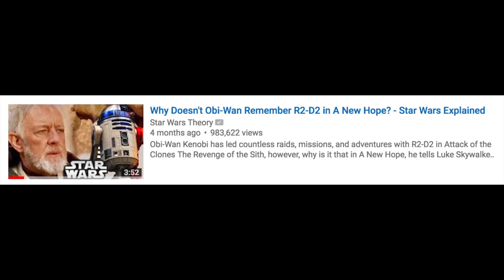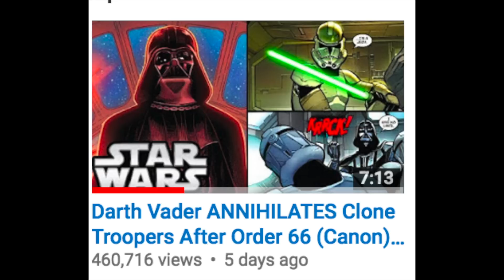Why R2-D2 Never Told Luke that Darth Vader is Anakin - Star Wars Explained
Have you ever wondered if R2-D2 even knew that Darth Vader was Anakin Skywalker? Have you wondered why he didn't just tell Luke?
Excluding plot armour, of course, we actually have an answer from one of the older Star Wars books.

Hope you're pumped for the animated comics coming!!!